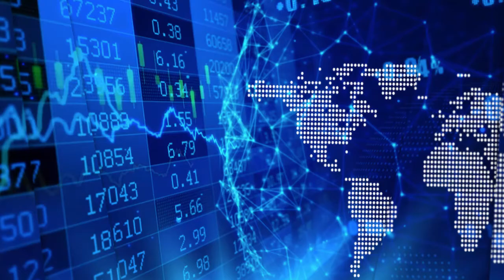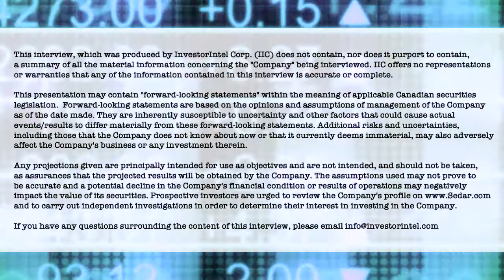Gold Newsletter’s Brien Lundin on the recent rally in the price of gold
In a recent InvestorIntel interview, Tracy Weslosky spoke with Brien Lundin, Publisher and Editor of Gold Newsletter about the recent rally in the price of gold and the subsequent rise in interest in silver and junior mining stocks.

In this InvestorIntel interview, which may also be viewed on YouTube (click here to subscribe to the InvestorIntel Channel), Mr. Lundin went on to say that with the market floated with central bank liquidity around the world and very little optimism in the market "the stage is set for a new gold rally and we may actually be seeing that at this moment." Sharing his gold stock recommendations he also explained how a bull market in the precious metals sector affects junior mining stocks in other sectors like rare earths, uranium and base metals.